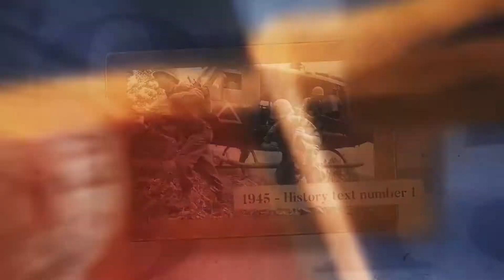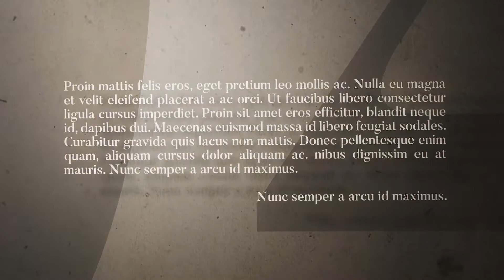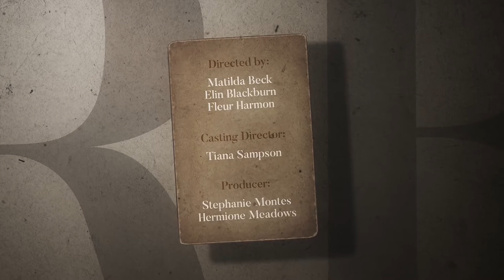DIGITAL PRODUCT BOX ADs-30